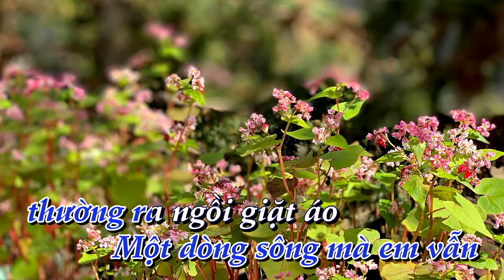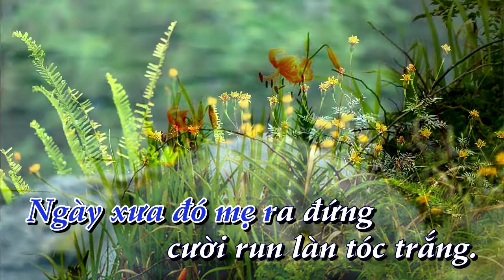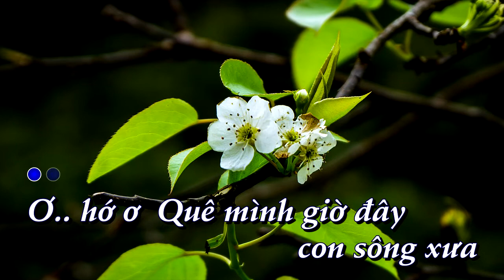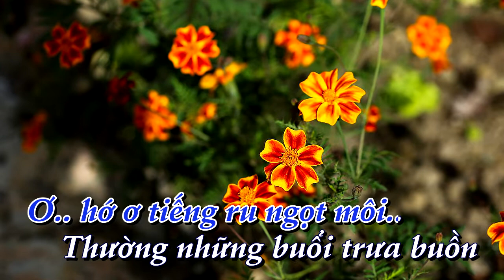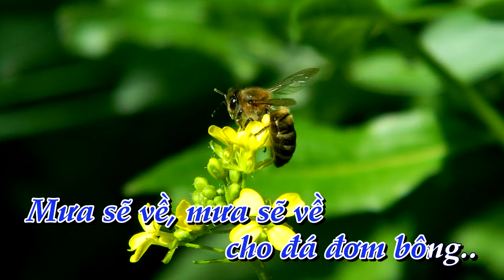[KARAOKE] Ngày đá đơm bông _ Nu [Bình Quân Anh]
✔ Karaoke:   Ngày đá đơm bông     ✔ Tác Giả:   Trịnh Lâm Ngân
✔  Lời bài hát    Ngày đá đơm bông
Buổi tối ngủ trên đồi hỏi hòn đá nhỏ
Con đường nào, con đường nào dẫn đến một dòng sông
Một dòng sông mà em vẫn thường ra ngồi giặt áo
Và con đò, và câu hò theo nước trôi xuôi

Buổi sáng ngồi trên rừng hỏi ngàn lá đổ
Con đường nào, con đường nào dẫn đến một miền quê
Một miền quê trời hanh nắngm ruộng khô cằn sỏi đá
Đợi mưa về, đợi mưa về cho lúa đơm bông

Ơ hơ hớ quê mình giờ đây con sông xưa thuyền có xuôi ngược
ơ hơ hớ kẽo kẹt võng đưa ơ hờ hờ ...tiếng ru ngọt môi

Thường những buổi trưa buồn hỏi mình khe khẽ
con đường nào, con đường nào dẫn đến những ngày xưa
Ngày xưa đó mẹ ra đứng cười rung làn tóc trắng
Tre cuối làng, cầu sau vườn theo gió đong đưa

Buổi sáng hỏi mây trời đi hoài có rõ
Con đường nào, con đường nào dẫn một ngày vui
Ngày vui đó bầy chim sáo rủ nhau về xây tổ
Mưa sẽ về, mưa sẽ về cho đá đơm bông